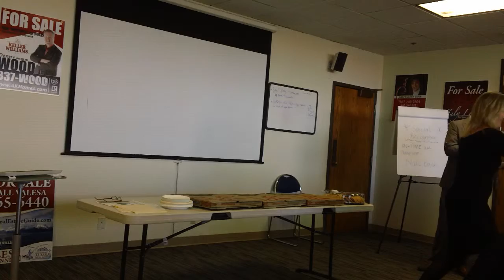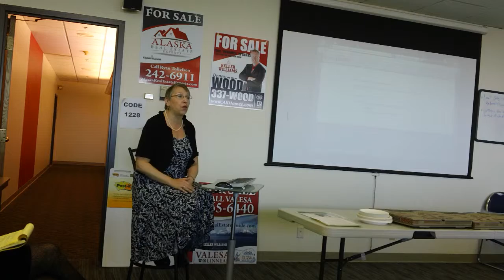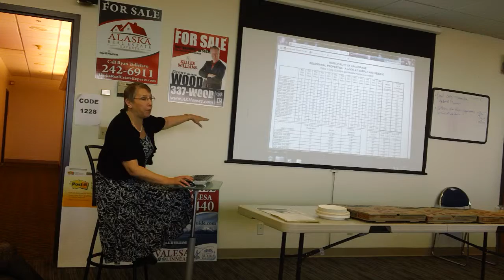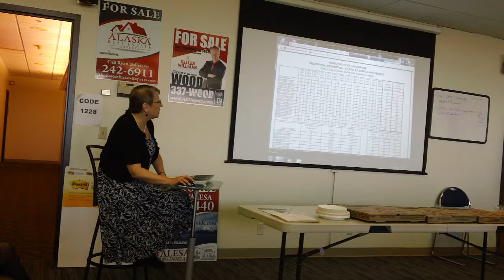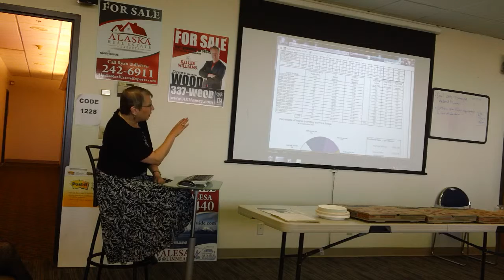Team Mtg Part 1 4 10 12